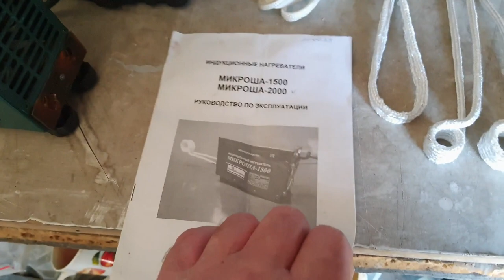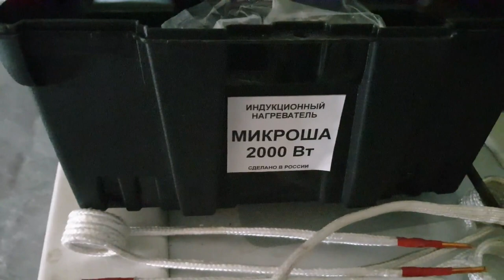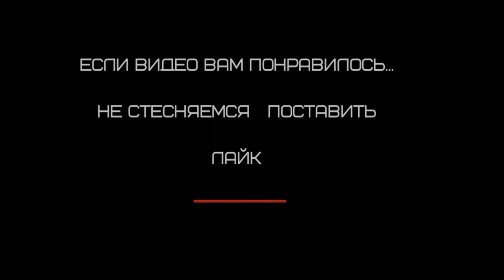подарочек от АВТОРЕАНИМАТОРА часть 3